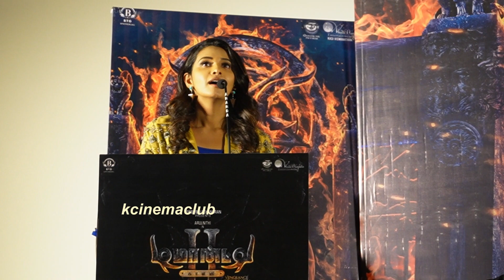குளிர்ல ரெம்ப கஷ்ட பட்டேன்| Shooting night 7 to Morning 7 | PriyabhavaniShankar at Demontecolony2